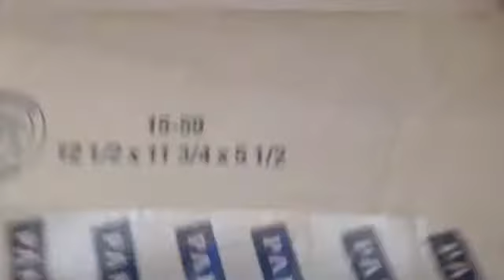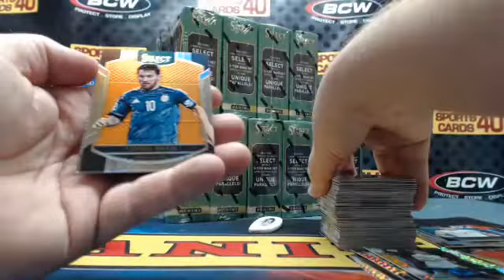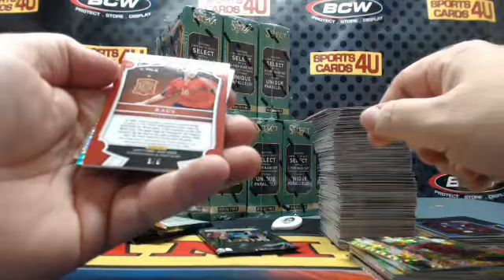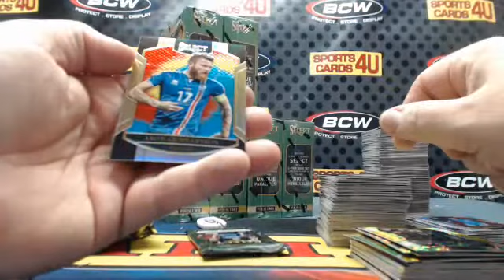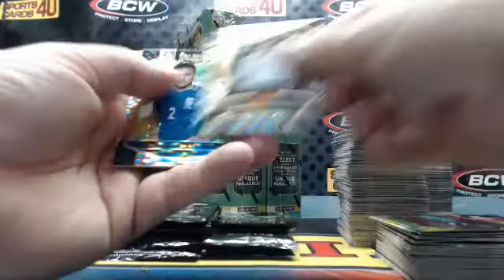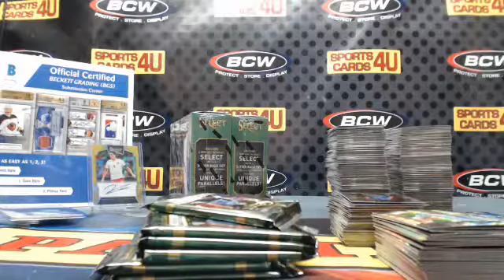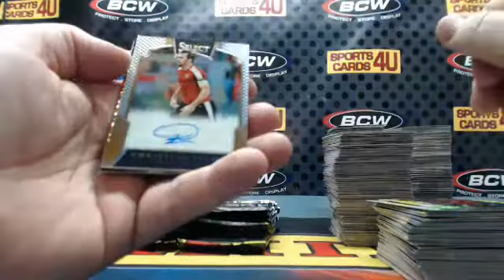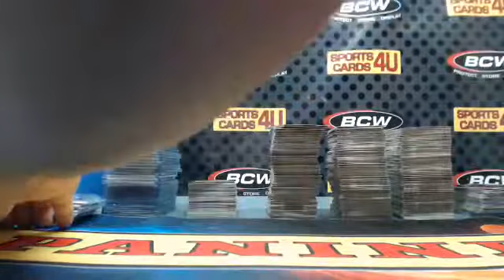2016-17 Panini Select Soccer 12Box Case Team Break #25 (3-12-17)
2016-17 Panini Select Soccer 12Box Case Team Break #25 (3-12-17) - Captured Live on Ustream